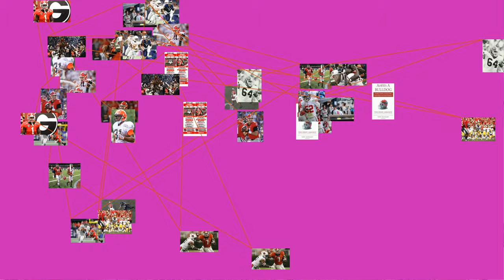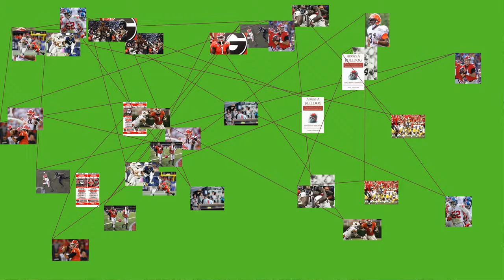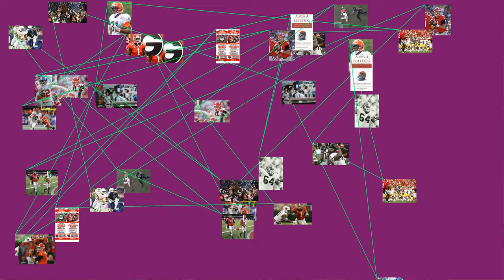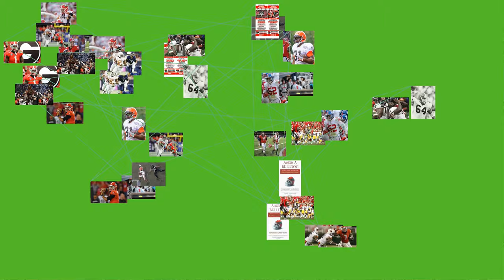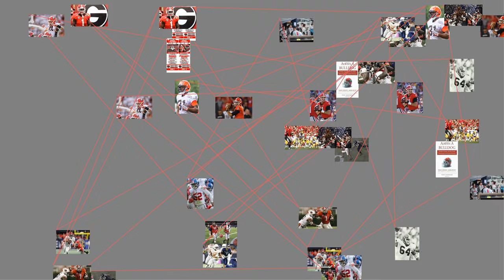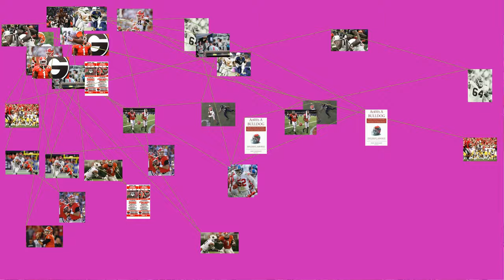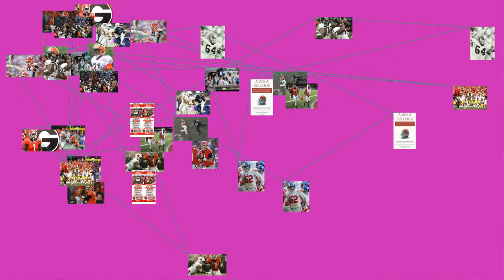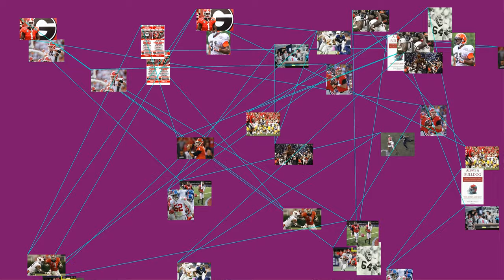MUST WATCH: The Georgia Bulldogs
The Georgia Bulldogs are the athletic teams that represent the University of Georgia. The female athletic teams are sometimes referred to as Lady Bulldogs. The Bulldogs compete in NCAA Division I and are members of the Southeastern Conference (SEC). The official mascot is an English Bulldog named Uga, (derived from an abbreviation of the University of Georgia), while the costumed character version of Uga is Hairy Dawg.
The university sponsors nineteen sports – baseball, men's and women's basketball, men's and women's cross country, women's equestrian, football, men's and women's golf, women's gymnastics, women's soccer, softball, men's and women's swimming and diving, men's and women's tennis, men's and women's track, and women's volleyball. Those 19 teams have won a combined 890 national championships (including 28 NCAA championships) and 151 Southeastern Conference championships through the end of the 2013–14 school year.
In 2006, the Bulldogs recorded the highest profit margin of any athletic program in the country (according to the EADA report), pulling in $23.9 million.
Nickname and mascot
Uga VI, the official live mascot of the Georgia Bulldogs from 1981 to 1990
The first mention of "Bulldogs" in association with Georgia athletics occurred on November 28, 1901, at the Georgia-Auburn football game played in Atlanta. The Georgia fans "had a badge saying 'Eat'em Georgia' and a picture of a bulldog tearing a piece of cloth"; however, it was not until 1920 that the nickname "Bulldog" was used to describe the athletic teams at the University of Georgia. Traditionally, the choice of a Bulldog as the UGA mascot was attributed to the alma mater of its founders and first president, who graduated from Yale University. On November 3, 1920, Morgan Blake, a sportswriter for the Atlanta Journal wrote a story about school nicknames for football teams and proposed:
The Georgia Bulldogs would sound good because there is a certain dignity about a bulldog, as well as ferocity.
Shortly thereafter, another news story appeared in the Atlanta Constitution in which the name "Bulldogs" was used several times to describe the Georgia football team and the nickname has been used ever since then.